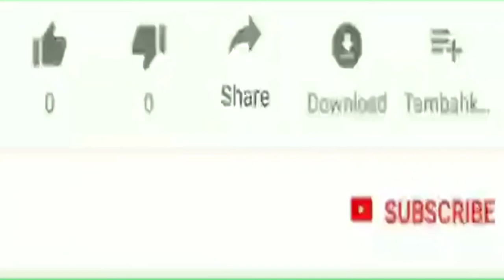নদীতে মাছ কিভোবে রান্না করে দেখুন ll Village Fish 20220